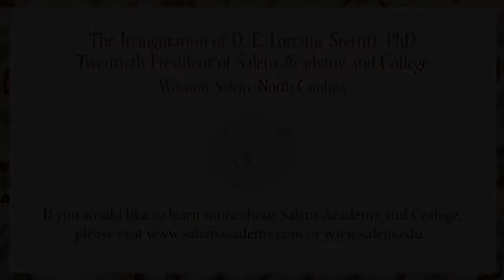President Sterritt Inauguration Video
The Inauguration of D. E. Lorraine Sterritt, PhD, as Twentieth President of Salem Academy and College.